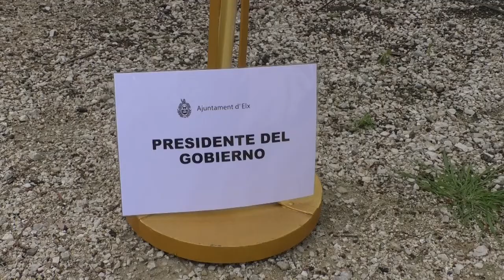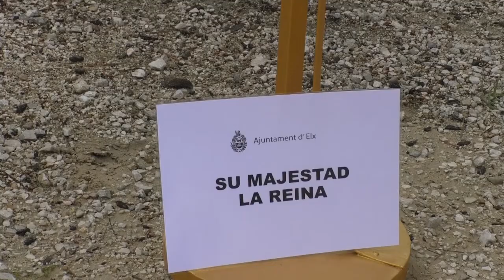Elche envía las palmas blancas al Vaticano y a la Casa Real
El consistorio ilicitano ya ha enviado las tradicionales Palmas Blancas a las diferentes instituciones, entre las que se encuentra la Casa Real y el Vaticano. Este año, al obispo de la Diócesis de Orihuela-Alicante y el presidente del gobierno, Pedro Sánchez, también se les han enviado estos símbolos emblemáticos de la Semana Santa.